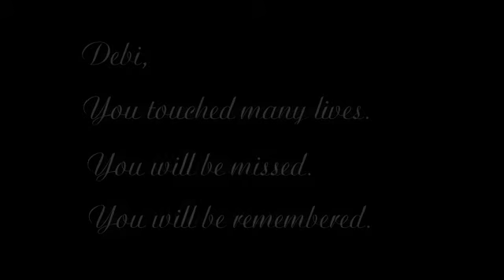A Celebration of Debi Roenigk's Life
Luncheon; Yorktowne Hotel; York, PA; 1/14/10